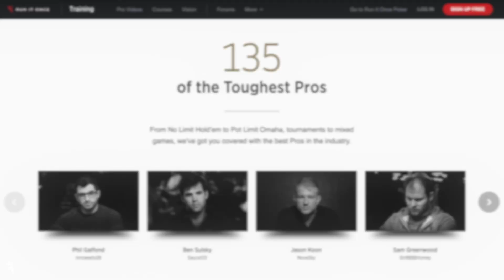Jeff Gross | A Hero's Journey S02E12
Today's hero is Jeff Gross!  Jeff is one of the top broadcasters in the poker world, has earned over $3.4 million in live tournament winnings, and is known for his high stakes cash play!

Timestamps:

0:00:10
Intro to our guest, Jeff Gross.

0:01:07
Welcome Jeff!

0:01:26
What does he think of the concept that people’s parents inevitably mess up their children, even if they don’t intent do?

0:04:02
What aspects of his childhood, both positive and negative, can he attribute to having been an only child?

0:06:34
What aspects of himself can he attribute to his parents’ influence on him growing up?

0:08:57
Where did he grow up, and how did the environment impact who he became as a person?

0:11:12
Did he ever have issues with loneliness as a child?

0:13:04
In terms of his physical self image, what was his Achilles Heel during his teen years?

0:16:16
In his youth, Jeff pursued soccer.  How far did he take that pursuit, and what ended it?

0:21:30
When he started facing adversity in his soccer pursuit, he had already developed an interest in poker.  Did his passion for poker help him deal with that adversity?

0:25:52
How did he initially get into poker?

0:29:24
Was there ever an “inciting incident” in his poker story, before which he wasn’t sure if he would make it in poker, or pursue it seriously?

0:33:34
Jeff lived with Michael Phelps during the peak of his olympic career.  What was that like?

0:39:51
What were the psychological effects of being out in public with such a famous person, especially in regard to Jeff’s need for his own sources of external validation?

0:44:56
What were the things he did really well that helped cement himself as a professional poker player?

0:50:32
What can he tell us about his experience playing in really big private cash games?

0:54:06
What was it like psychologically to spend a lot of time with Bill Perkins, and to be around that level of wealth?

1:00:23
Does he think that his healthy upbringing might have made him less inclined to seek validation or prove himself as an adult?

1:04:23
What is it about Jeff that has caused so many notable, influential people to want to be his friend?

1:10:06
Does he feel that he’s particularly good at determining which people he can trust vs those that might be toxic?  Followed by an extended conversation about how to conduct yourself in a relationship, especially in regard to potential manipulative behaviour in the poker community.

1:19:07
Jeff shares his experience of taking a year off of drinking, and how that affected his relationships.

1:21:21
Has he ever experienced an “all is lost” moment in which he suffered a hardship and wasn’t sure if he’d recover?

1:29:04
Wrapping up.